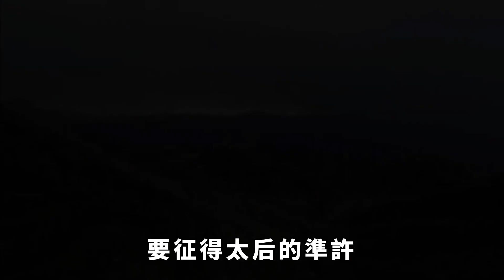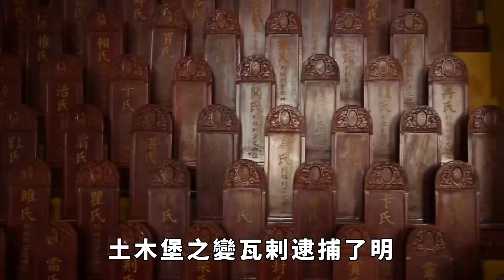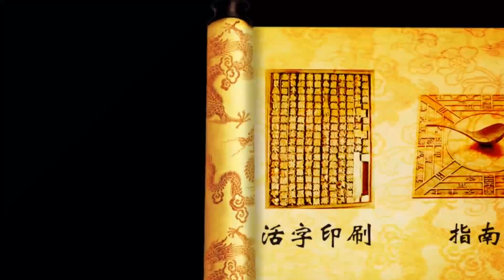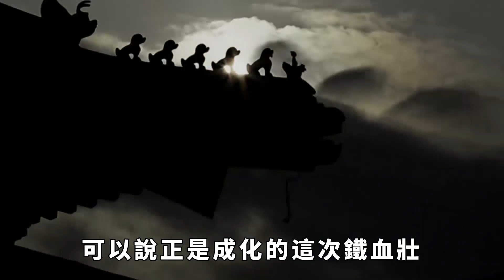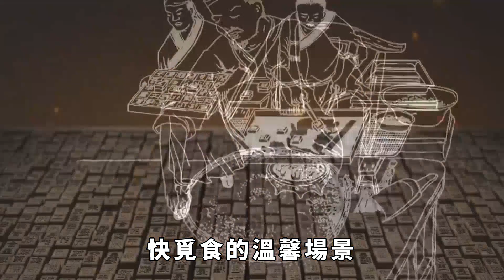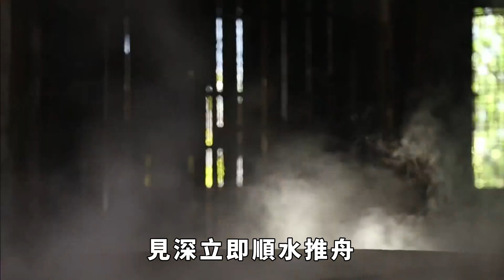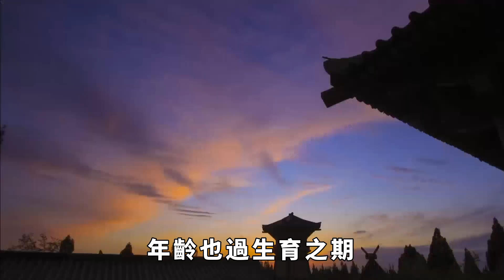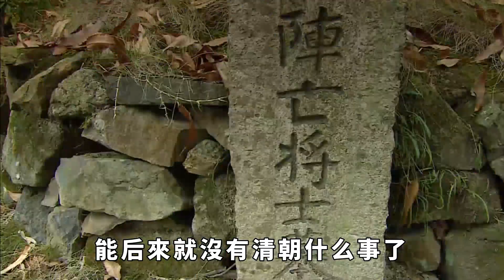戀母，殉情，父親被俘，這位明朝皇帝朱見深，一生究竟有多坎坷？【硬核王探長】歷史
說到朱見深，大家對他的第壹印象肯定是“癡情皇帝”、姐弟戀”，對他的忠貞愛情故事十分感興趣，對于愛情他是位值得所有男人學習的專壹好男人，但是癡情的對象卻是毀大家三觀的“比自己大17歲的奶媽”萬貞兒。其實明憲宗朱見深除了愛情故事標簽，他還是壹位鐵血帝王，接下爲大家揭秘這位“癡情皇帝”的鐵血壹生。